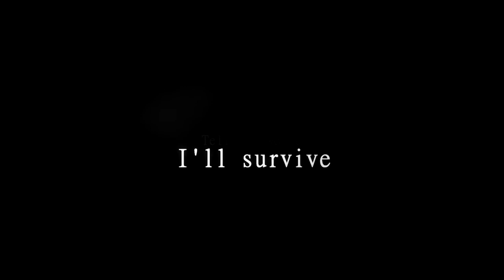Who will save you now? // Satoshi & Daisuke [DNAngel]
"Go tell the world that I'm still alive."

This explores Satoshi Hiwatari and his destiny as the last Hikari: the conflict between saving Daisuke and capturing Phantom Thief Dark before time runs out.

Oh yeah, you're seeing that correctly; Ernie posted something new. I can hardly believe it myself!

I've thought about making this mmv for a long time but didn't quite have the skills/patience for. It was a labor of love for my favorite manga of all time, and I'm extremely happy with how it came out. Oh, what I wouldn't give for high quality scans of the early volumes though!

Series: D.N.Angel by Yukiru Sugisaki
Song: Who Will Save You Now by Les Friction
Genre: Character Profile, Drama
Software: Sony Vegas Pro 13, GIMP